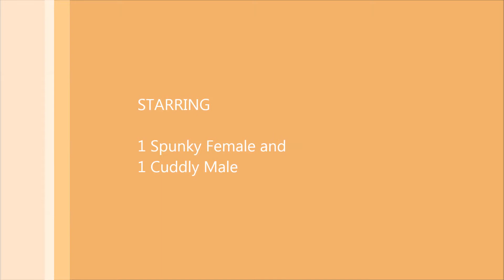CKC Havanese Puppies - Have all found homes now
2 Adorable Havanese puppies - 1 male and 1 female